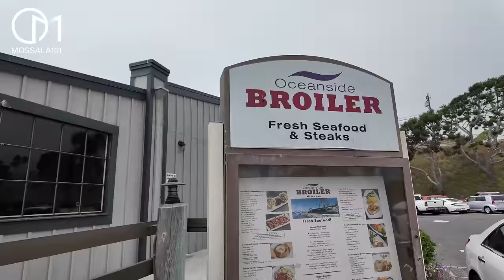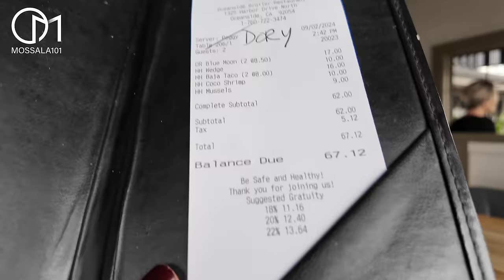5 ชม.ขับรถเลาะริมทะเลแคลิฟอร์เนียตอนใต้ รวมชายหาดน่าเที่ยว ร้านอร่อย | LA - San Diego Drive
วิถีชีวิตของคนอเมริกัน ริมทะเลจริงๆเป็นแบบนี้!
ขับรถเลาะริมชายหาดจากเมืองแอลเอ ไป เมืองซานดิเอโก ดูวิถีชีวิตและเอกลักษณ์ของแต่ละชายหาดทางตอนใต้ของรัฐแคลิฟอร์เนีย พร้อมแนะนำร้านอร่อย วิวดี ราคาถูก
Sep,2024
➔  เข้าร่วมเป็น Membership